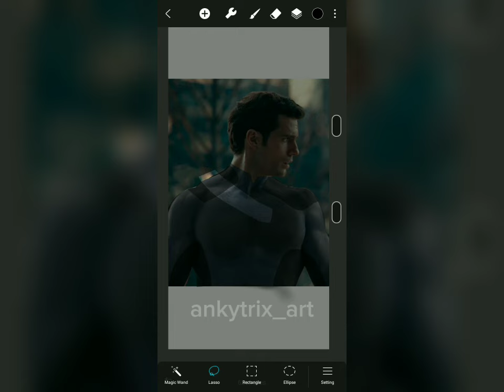✨I turned Henry cavill into Cylops || What character henry cavill will play in MCU?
Henry Cavill as Cyclops in MCU?